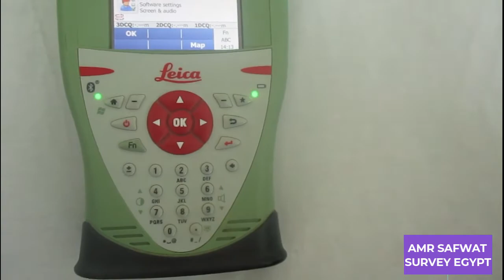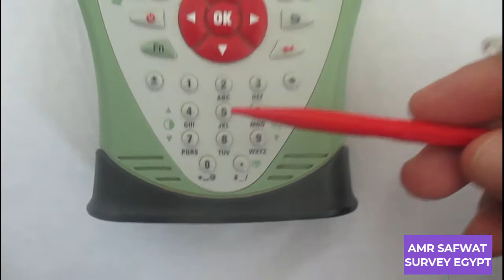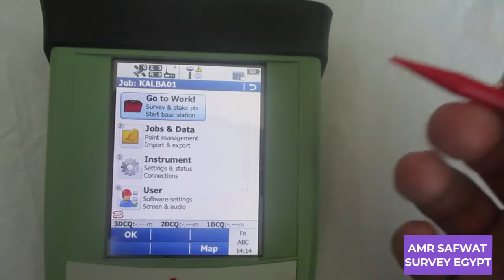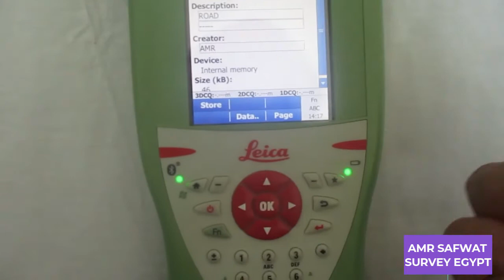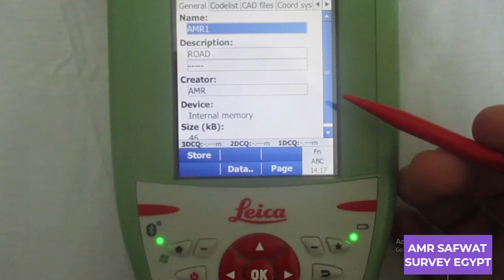شرح جهاز الجي بي اس خطوات عمل NEW JOB او ملف جديد علي جهاز الGNSS/GPS - الدرس03 .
سنتعلم سويا خطوات عمل NEW JOB او ملف جديد علي جهاز  الجي بي اس GPS/GNSS
وعمل ملف جديد هي اول واهم خطوة في بدء العمل علي جهاز الجي بي اس حيث سيتم حفظ كل نقاط العمل الخاصة بموقع العمل علي هذا الملف ونستطيع حفظ احداثيات ومناسيب النقاط علي هذ الملف  واستخدامها في اي وقت .